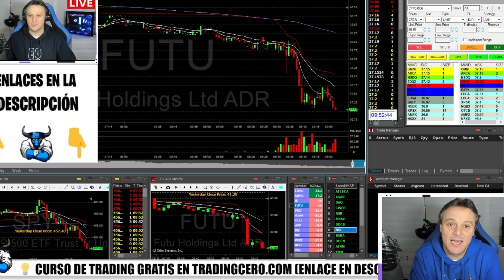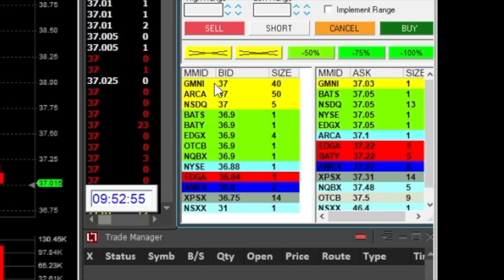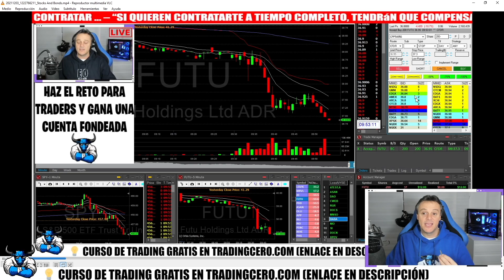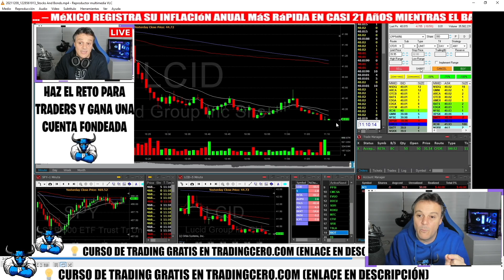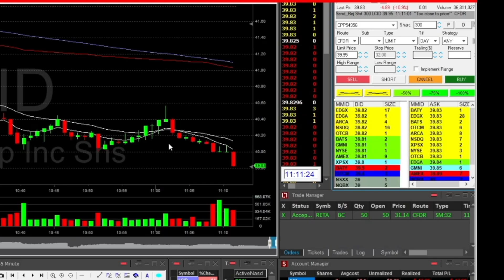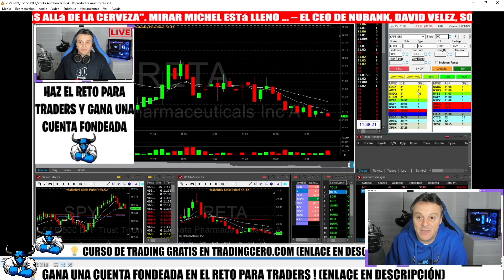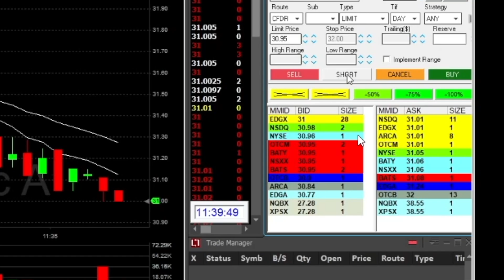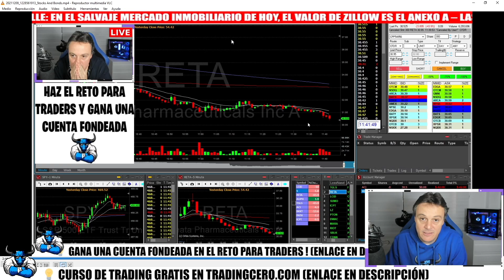💥 ESTRATEGIA de TRADING / SCALPING / 💥 para PRINCIPIANTES [100% RECOMENDABLE]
👀 Estrategia de TRADING SENCILLA y útil para PRINCIPIANTES que con paciencia la sepan aplicar y convertir en rentable para ellos 🔥 Promo de NAVIDAD